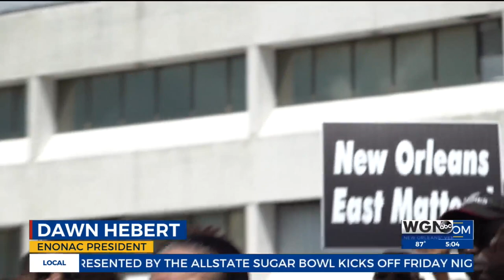Community leaders come together to fight blight in New Orleans East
Community leaders in New Orleans East are demanding action from elected officials regarding the area's blighted properties.